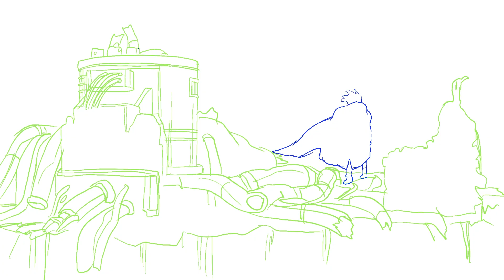[MHA War Arc Fan Animation] in progress week 1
just some rough sketches and key animations for my next project, which will cover some of the war arc chapters from the My Hero Academia manga.